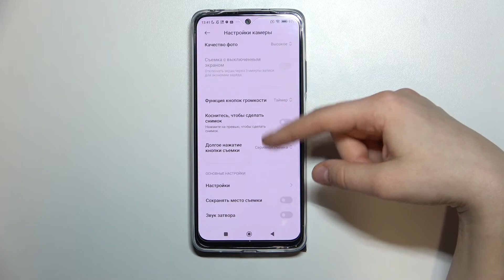Как включить местоположение на Redmi Note 11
Добро пожаловать на канал HardReset_info Россия, пользователи Redmi Note 11. Если Вы хотите узнать, как же включить геотеги на своём телефоне, но не знаете как это сделать, тогда просто посмотрите данное видео. После просмотра, всё станет ясно, и вы с лёгкостью сможете это повторить.

Как включить геотеги на Redmi Note 11? Есть ли в телефоне Redmi Note 11 возможность отследить телефон Redmi Note 11? Как включить метаданные на Redmi Note 11? Как добавить геотеги на телефоне Redmi Note 11?